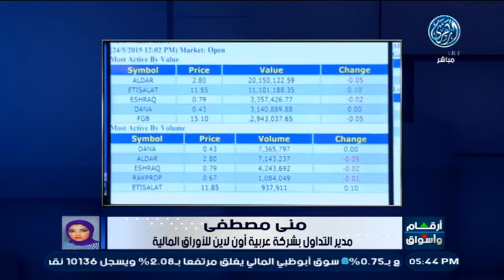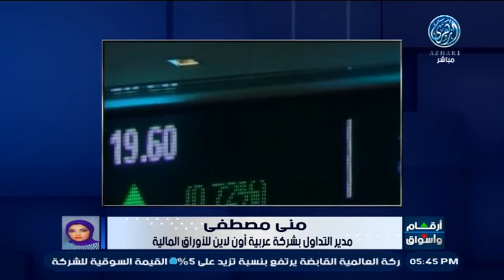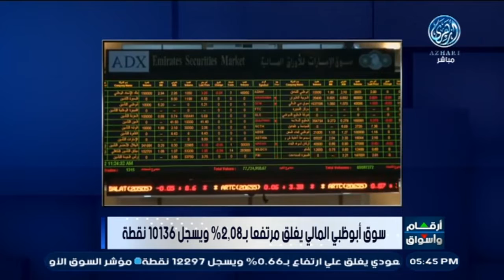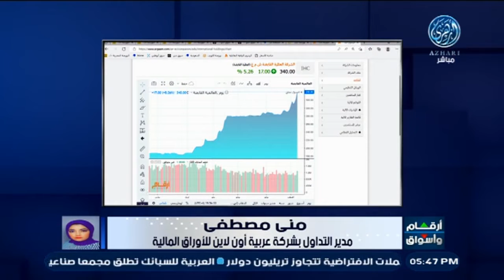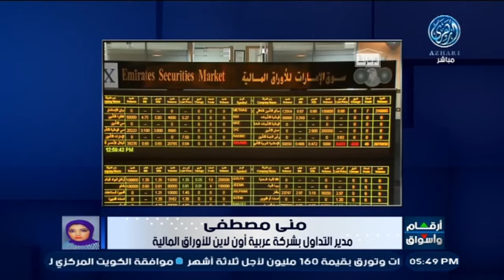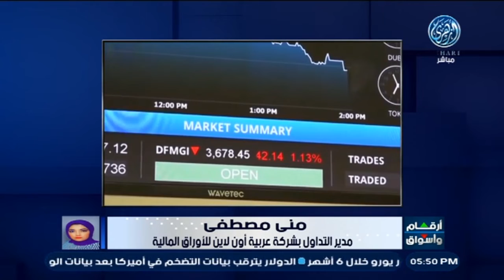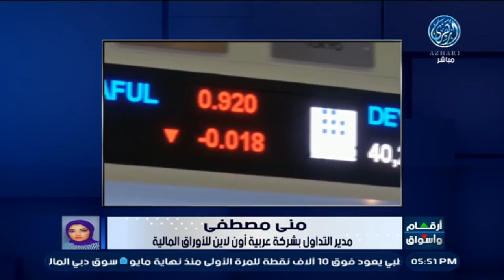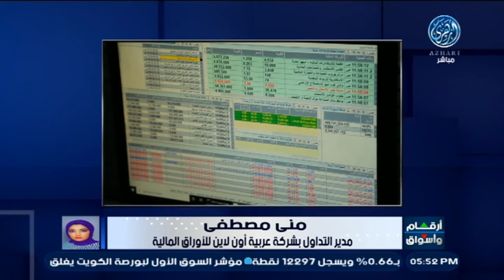أهم أخبار ومؤشرات البورصة الاماراتية اليوم 8-8-2022 مع التحليل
وتحليل لأبرز وأهم ما جاء في اسواق المال الاماراتية مع ا. منى مصطفى - مدير التداول بشركة عربية اونلاين لتداول الأوراق المالية -